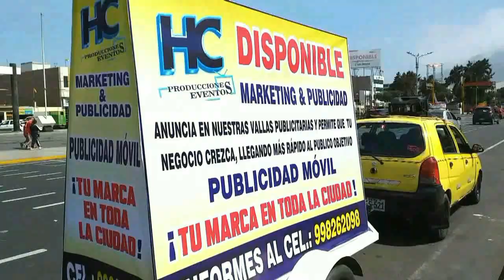VALLAS MOVILES HC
VALLAS MOVILES PUBLICITARIAS